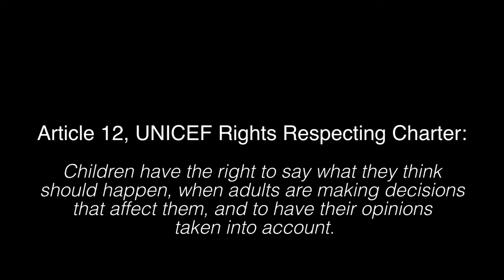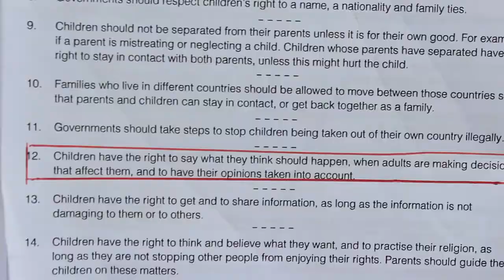Eunice F- A Short Film About Children's Rights (Heyday UK)